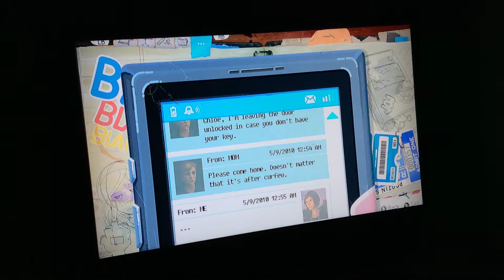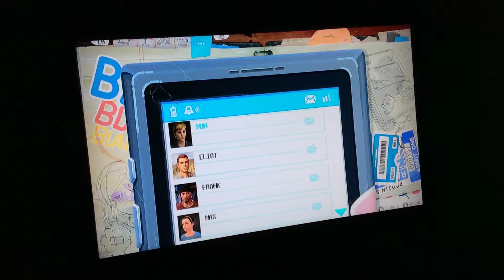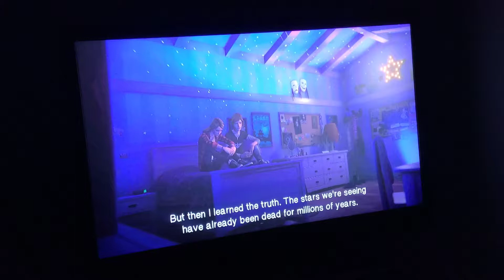Life is strange before the storm episode 3 - part 11